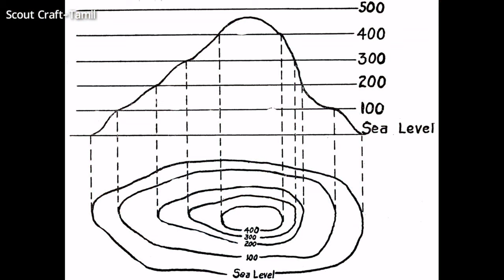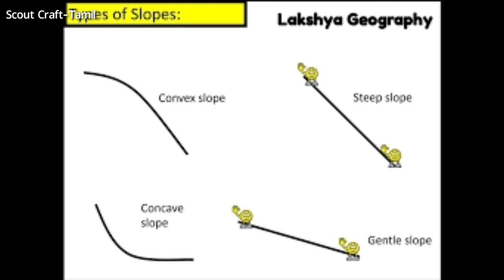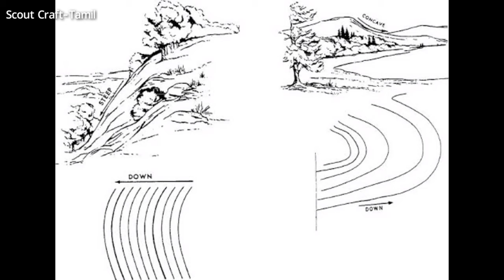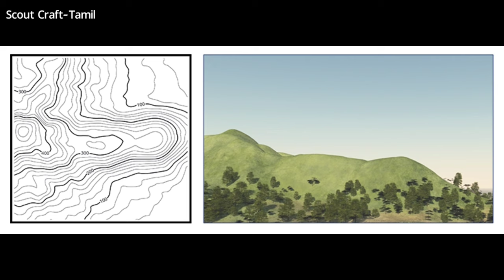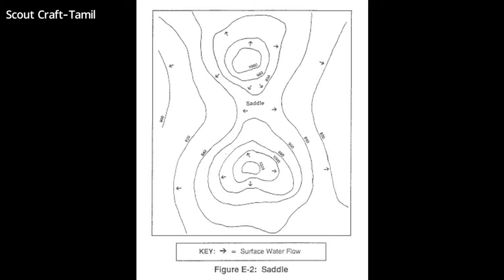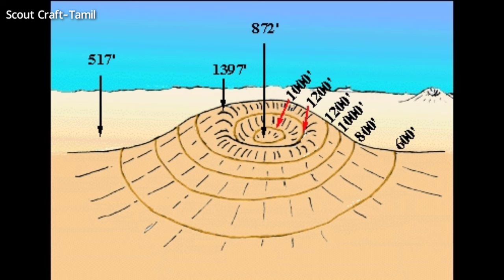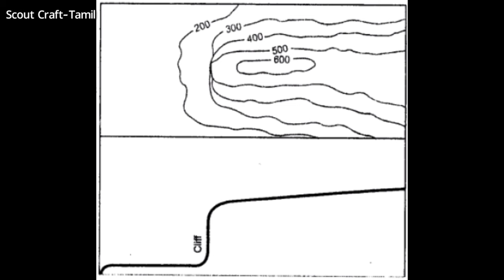Mapping - Contour Lines தமிழில் விளக்கம். Scoutcraft - Tamil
Mapping - Contour Lines
சம உயரக் கோடுகள்
Slopes
Saddle
Cliff
Ridge
CI,VI,HE - விளக்கங்கள் தமிழில்